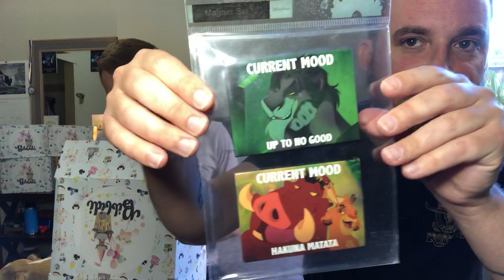Episode 5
In this video I am unboxing the “Imagination Box” from Bibbidi Bobbidi Boxes for the month of June, 2020! This was gifted to me by my fiance', Erik! By special request from some of my Subscribers I convinced Erik to join me!!! Excuse my 1,000,000 nervous "Ummmm's." He makes me nervous!

Prices:
Dreams Box- $39.00
Wishes Box- $49.00
Fantasy Box- $59.00
Imagination Box- $99.00
Ultimate Magic Box- $119.00 (My Box.)